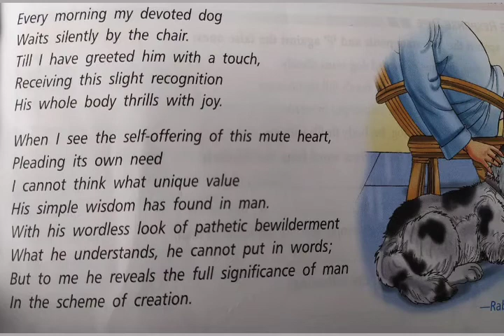English/class-6th/lesson-7/my devoted dog/by- Miss Nazrana Ma'am